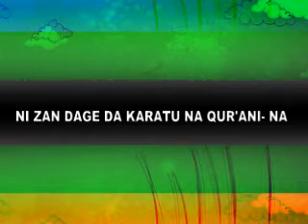"Wak'ar Ramadhaan".| Ibraheem Aliiyu | Ba kid'a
@daarul uluum √Halal Song  | kaduna, Nigeria.

Ramadhaan Watan Alkhairi.

Rubutawa da Rerawa
Ibraheem Aliiyu.

Edita
Ash-Sheikh.

@daarul uluum Records

Mun gode
Allah ya bar zumunci Ya saka da Alkhairi.
"Ameen".